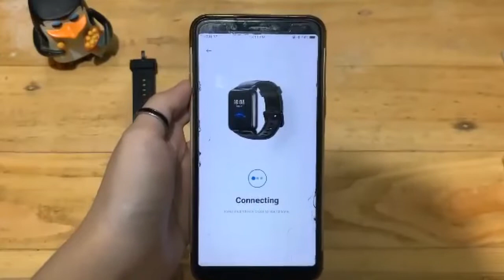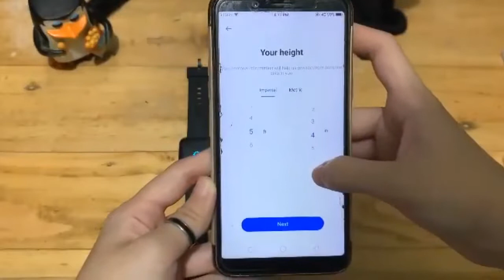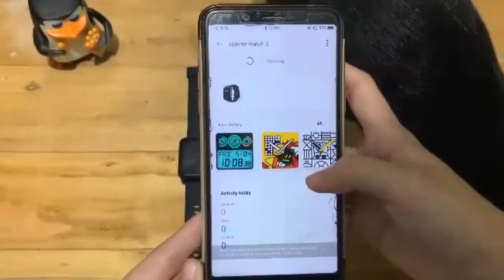Realme watch 2 unboxing | android digital smart watch | aesthetic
God bless and bless God!